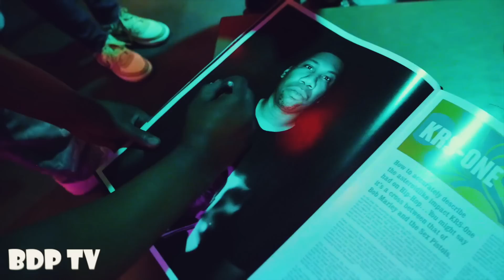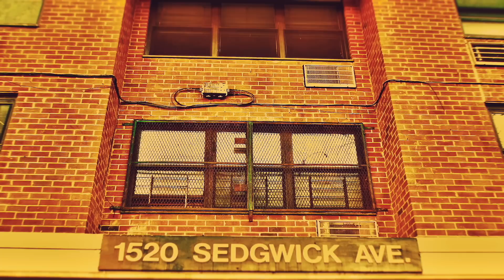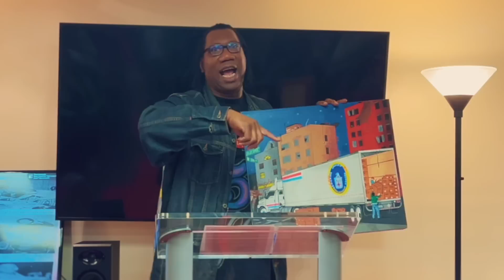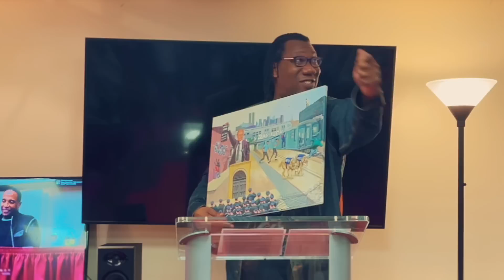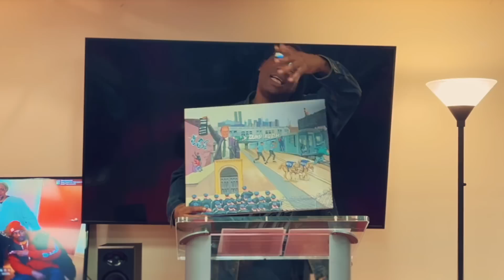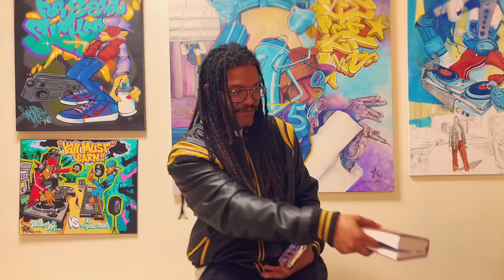TEMPLE OF HIP HOP WEEKLY STUDY 4-30-23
PHILOSOPHER, TEACHER, AND TEACHA KRS-ONE